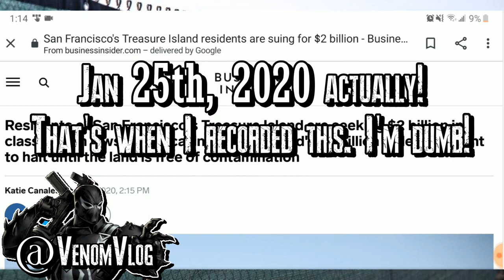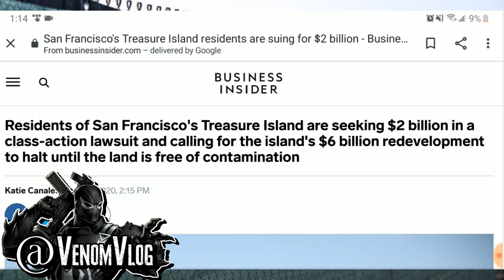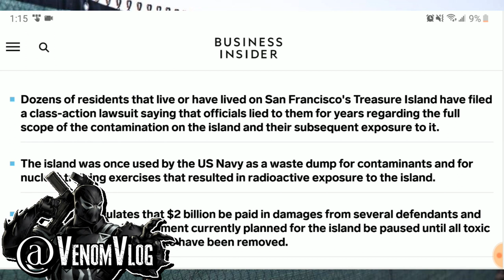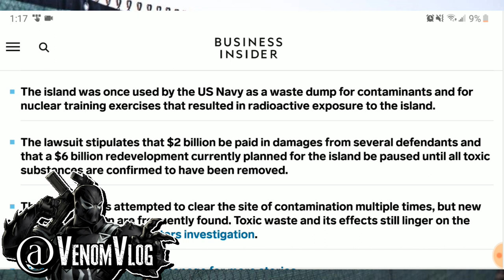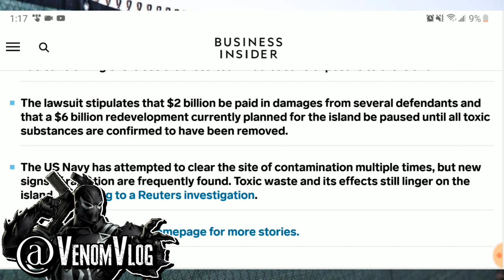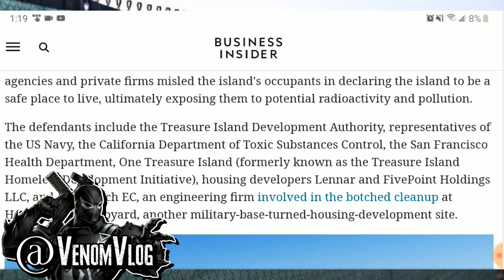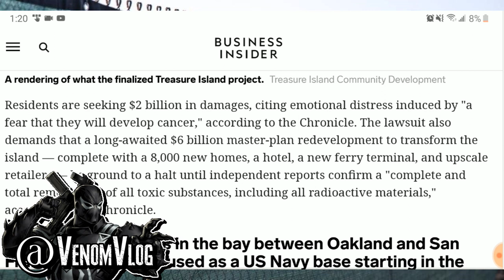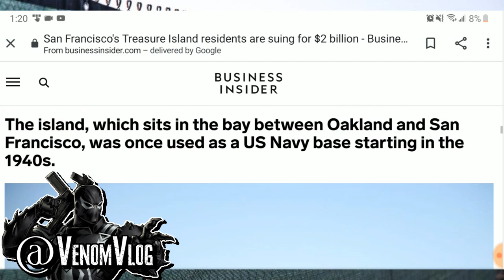Venom Vlog #455: Radiation on Film Treasure Island!?